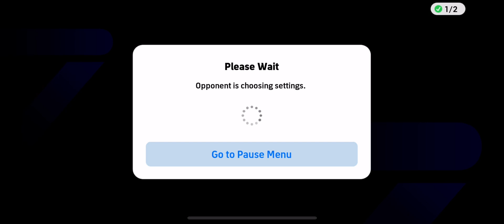eFootball 2024: Push Rank For Top 100 Global | Part 94 | Full Gameplay HD!!!